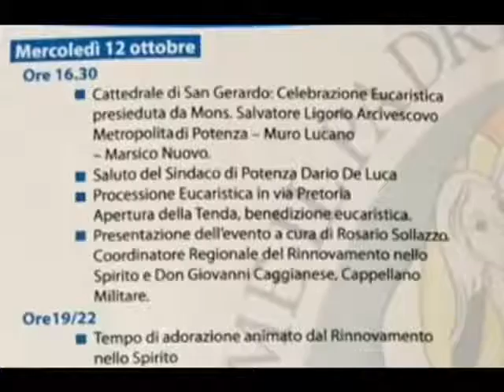LA TENDA DELLA MISERICORDIA RNS BAS.- CELEB.EUCAR. MONS. LIGORIO POTENZA 2016 10 12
LA TENDA DELLA MISERICORDIA -RNS BASILICATA -ORDINARIATO MILITARE PER L'ITALIA - CELEBRAZIONE EUCARISTICA MONS. SALVATORE LIGORIO POTENZA 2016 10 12 - Foto, realizzazione e montaggio video a cura di Cosimo e Giambattista Stigliano - Associazione Rotunda Maris - Via G. Pascoli, 2 - Rotondella(MT) – Via Corinto,7 – POLICORO (MT) tel.